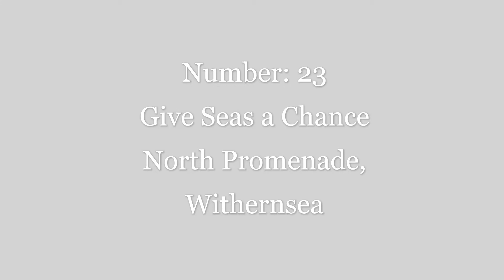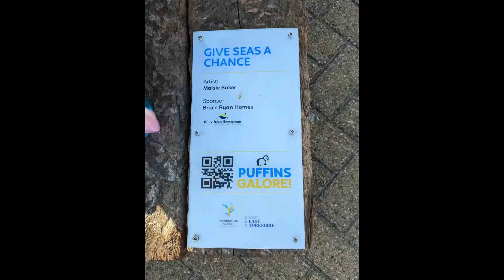Puffins Galore - Give Seas a Chance - No: 23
Puffins Galore! has arrived. Forty-two artist decorated sculptures can be seen right along the coast from Bempton to Spurn Point, with a cheeky few migrating inland.

This is the tribe locating Number 23.